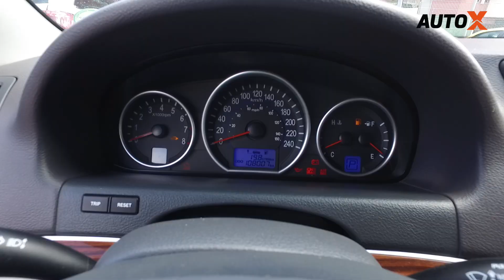AutoX Veracruz 2011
Impecável top de linha!!
Venha conferir!